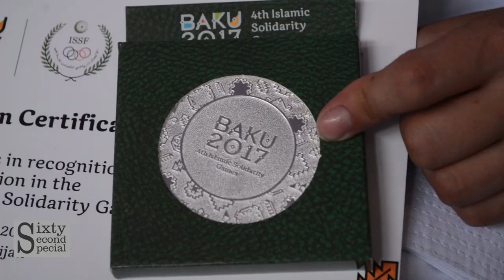meet to a Talented karate player Shahida ملیے کوئٹہ سے تعلق رکھنے والی کراٹے کی کھلاڑی شاہدہ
60 Seconds Special is project of "ZMA Videos" Zaland Media Agency. the aims of this project is promoting the young talent and showing the success through short film/documentary.